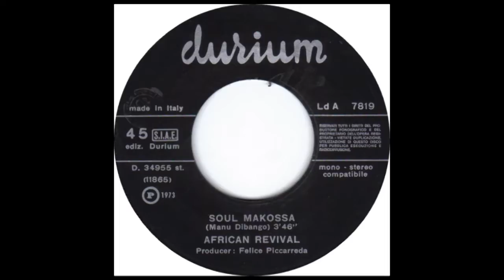African Revival - Pitch Black [Italy, Funk Instrumental] (1973)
Durium ‎– LdA 7819 - Soul Makossa 7"
@320kb/s